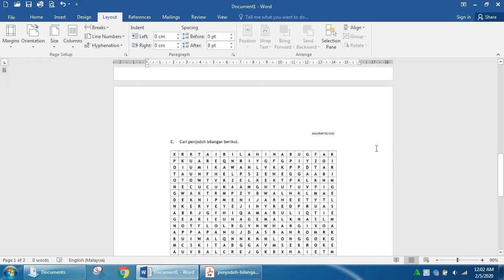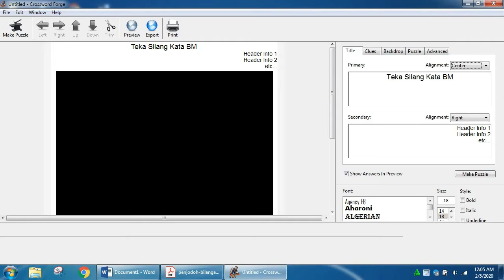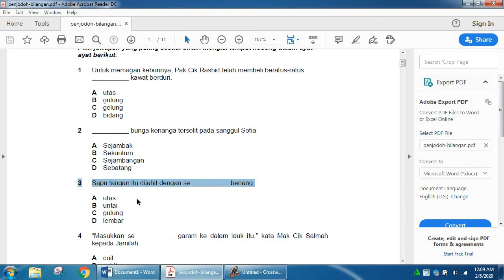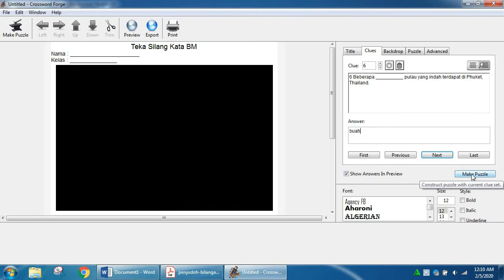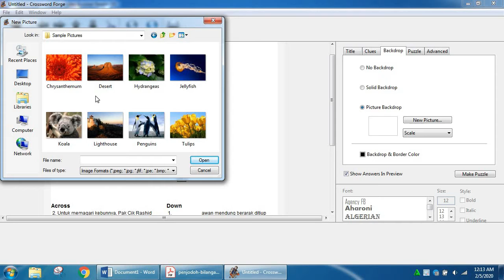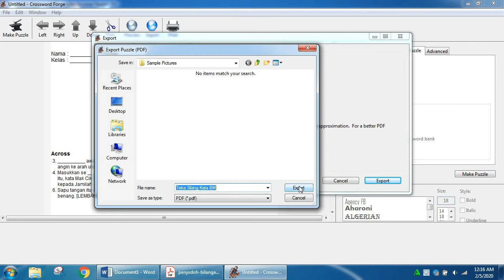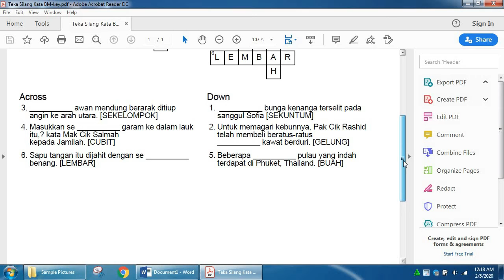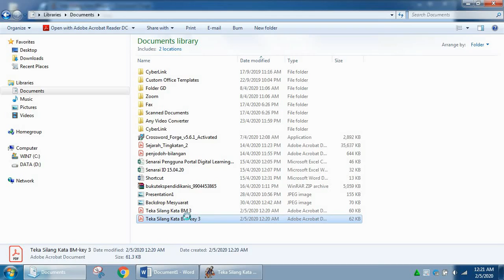Cara Bina Teka Silang Kata dan Cari Kata Semudah ABC menggunakan Software Crossword Forge 2020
Cara Bina Teka Silang Kata dan Cari Kata Semudah ABC dengan mengguna software Crossword Forge. Link sofware di bawah ini :